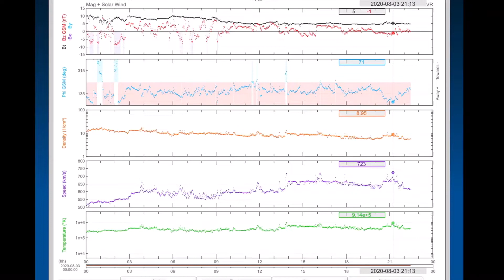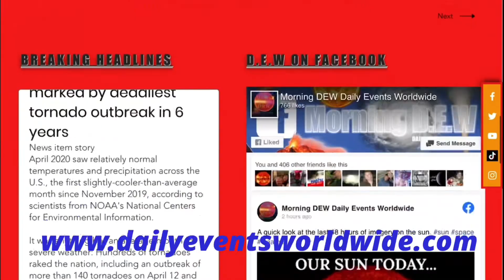August 3, 2020 / Anarctic Plate Earthquakes / Tropical Storms / Extreme Weather Forecast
August 3, 2020 worldweather earthquakes #
Tropical Storm isiaias Path to Quebec and Atlantic seaboard.
5 Day not so normal World Weather forecast Plus a look at OUR sun for today.
- Morning D.E.W.